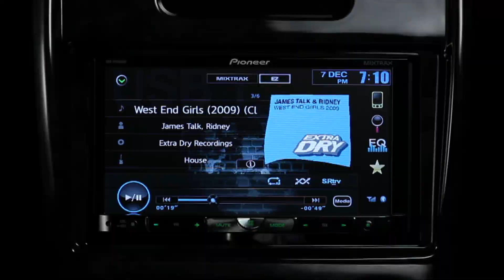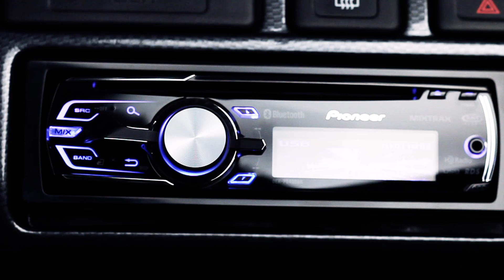2012 Pioneer MIXTRAX LIFE STYLE VIDEO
Living together MIXTRAX !
Enjoy Non-Stop MIX Play at any time, just like a real DJ is there.
Please enjoy these continually uplifting scenes from life with MIXTRAX.